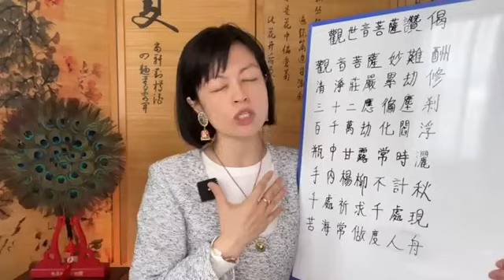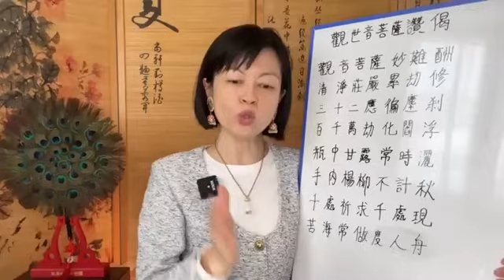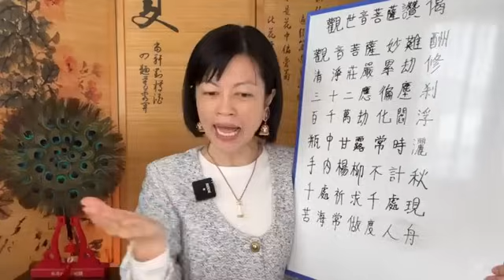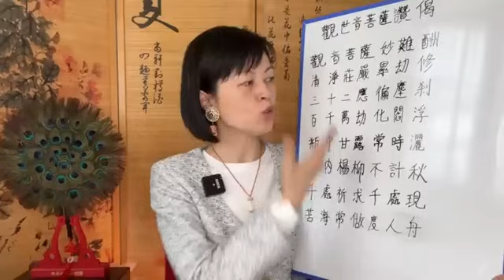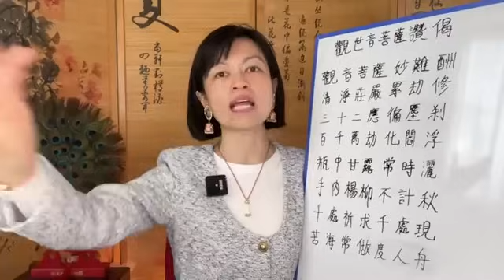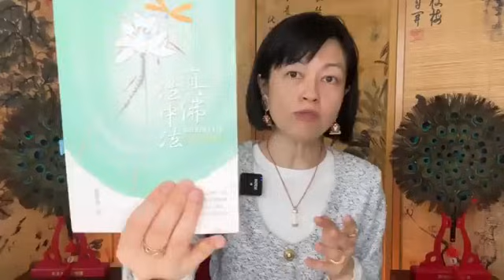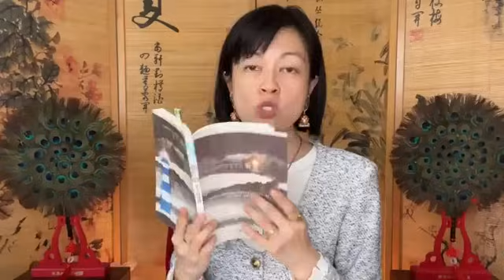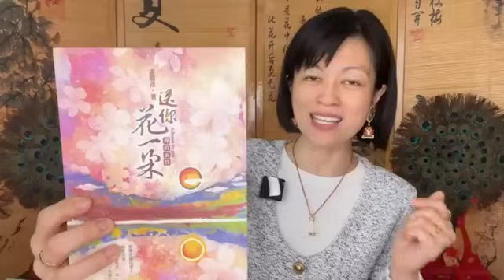【直播】想還願，答謝觀世音菩薩保佑？無論是到觀音廟或在家供奉，這三招學起來！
直播中所提到的蓮生活佛盧勝彥文集：
075 真佛法中法
145 當下的清涼心
145 Living This Moment In Purity
152 當下的明燈
159 那老爹的心事
286 靈異事件 （附贈愛珍小品）
296 送你花一朵

🇸🇬 新加坡 Singapore
1) Kinokuniya Ngee Ann City, Bugis Junction
2) 新加坡真佛般若藏

🇲🇾 馬來西亞 Malaysia
1) Kinokuniya Kuala Lumpur
2)一福文化

🇭🇰 香港 🇲🇴 澳門
1）香港二樓書店
2）香港雷藏寺
香港九龍新蒲崗五芳街10號新寶中心31字樓
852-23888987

🌍 台灣及海外地區 Worldwide shipping
1）博客來